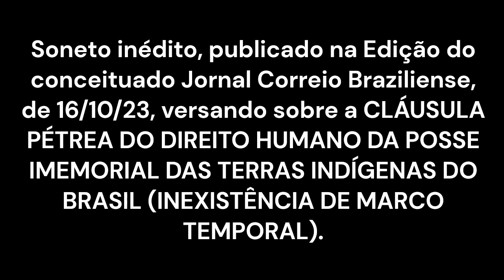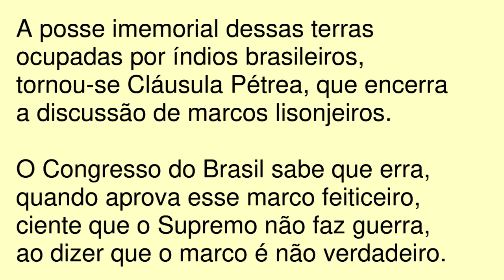CLÁUSULA PÉTREA DO DIREITO HUMANO-FUNDAMENTAL DA POSSE IMEMORIAL DAS TERRAS INDÍGENAS DO BRASIL.